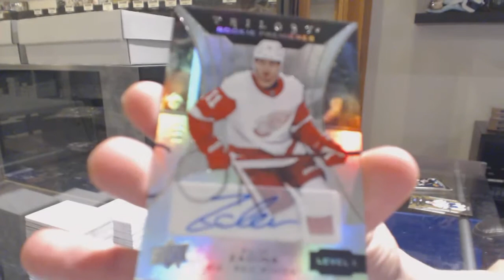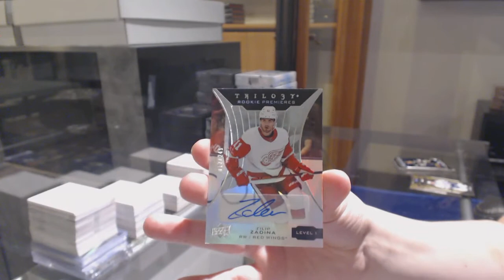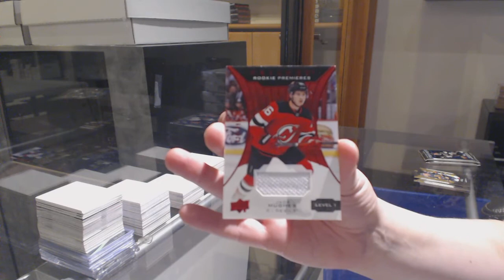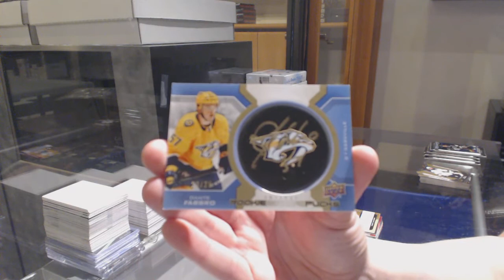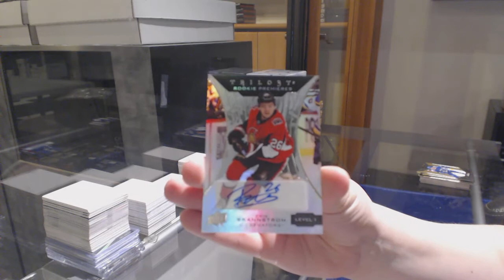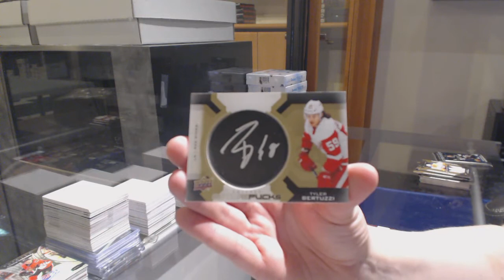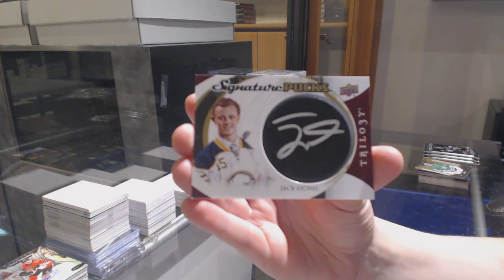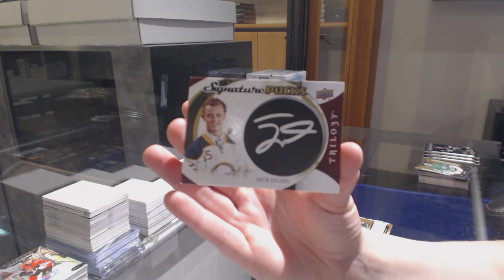19-20 Upper Deck Trilogy Hockey 5 Box Break - C&C GB #11,527